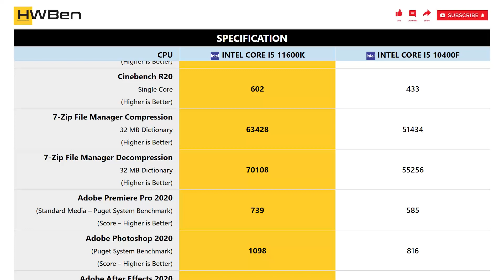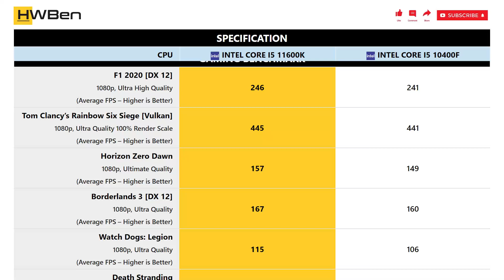Intel Core i5 11600K vs Intel Core i5 10400F - Apps & Gaming Benchmark (RTX 3090)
SYSTEM SPECS:
GPU: RTX 3090
RAM: 32GB DDR4
OS: Windows 10

APPLICATION BENCHMARK LIST:
1 - Cinebench R20
2 - 7-Zip File Manager
3 - Adobe Premiere Pro 2020
4 - Adobe Photoshop 2020
5 - Adobe After Effects 2020

GAMING BENCHMARK LIST:
1 - F1 2020
2 - Tom Clancy’s Rainbow Six Siege [Vulkan]
3 - Horizon Zero Dawn
4 - Borderlands 3
5 - Watch Dogs: Legion
6 - Death Stranding
7 - Shadow of the Tomb Raider
8 - Hitman 2